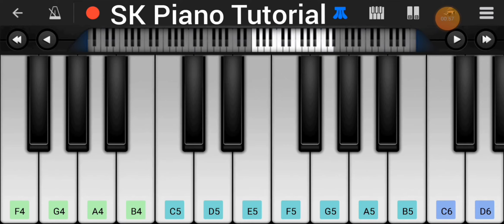Nira Ishq - Guri | EASY Piano Tutorial